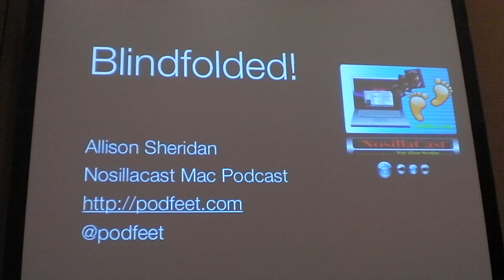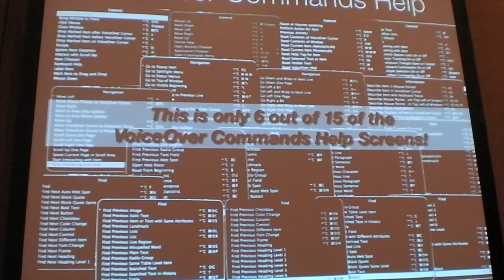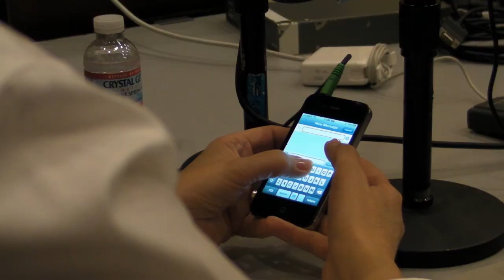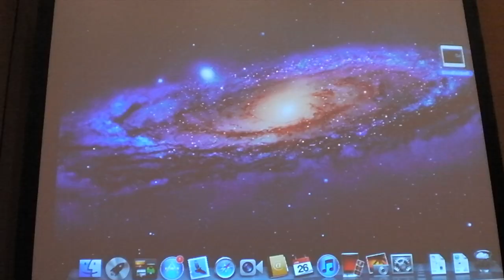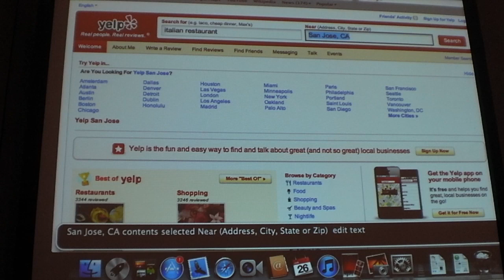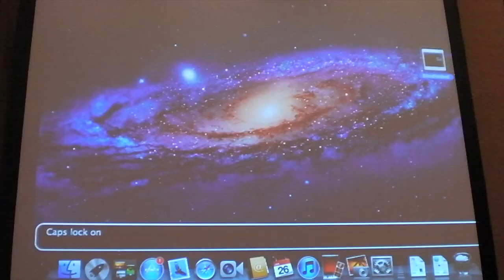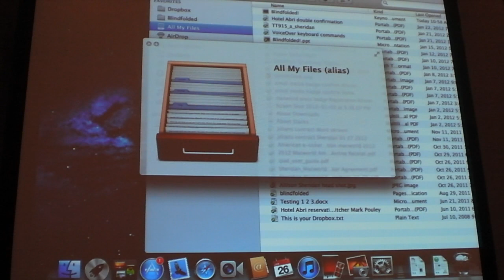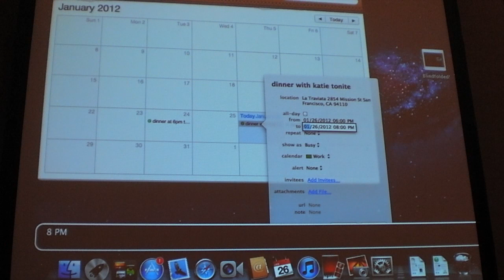Macworld | iWord 2012: Blindfolded!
Allison Sheridan demonstrates the accessibility features built in to iOS and OS X by blindfolding herself during Macworld | iWorld 2012.

This recording is part of the NosillaCast Mac Podcast hosted

Credits
Cameras: Wally Cherwinski and Steve Sheridan
Editing: Steve Sheridan